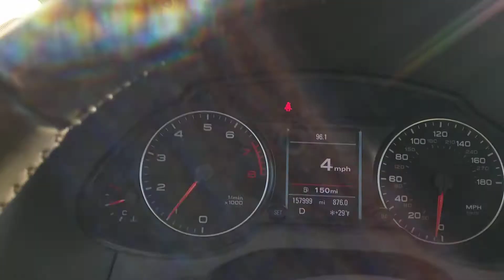Q5 clunking...lower control arms and ball joints